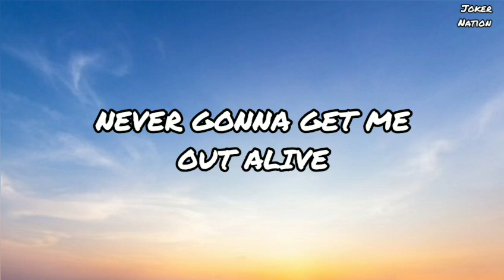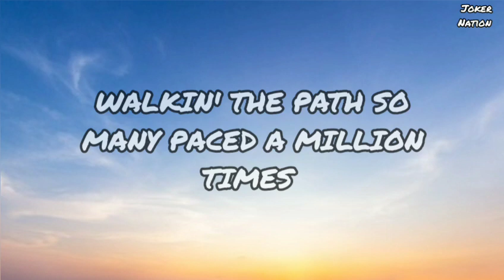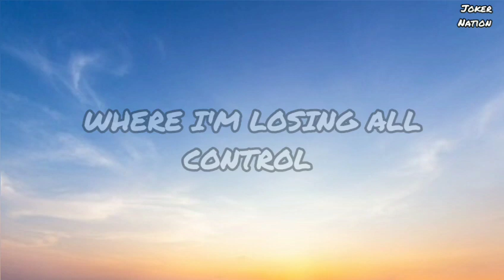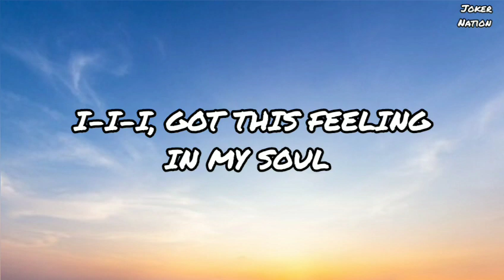Imagine Dragons - Bones (lyrics) || The Boys || Joker Nation || The Boyz